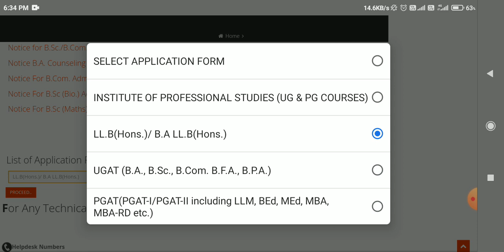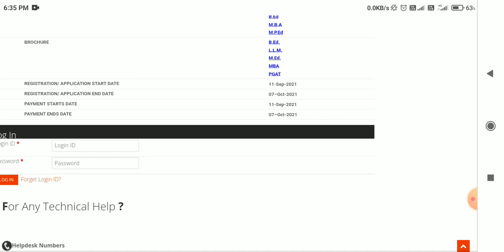Allahabad University || BALLB / LLM / M.Com || Result Declared|| Official Update